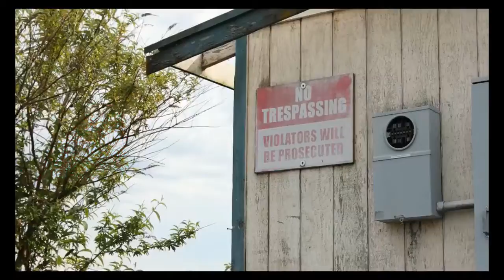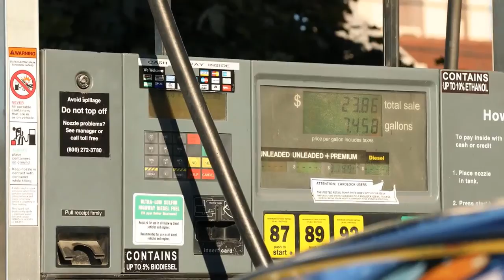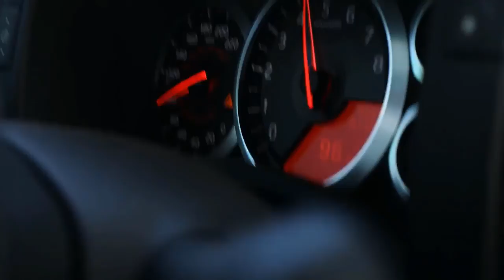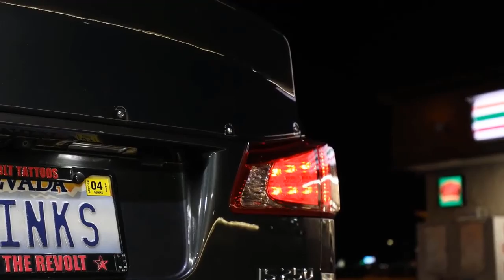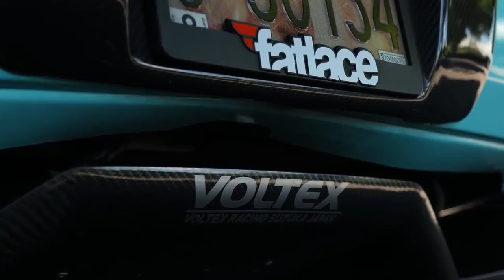🔈BASS BOOSTED🔈 CAR MUSIC MIX 2021 🔥 BEST EDM, BASS, TRAP, BOUNCE, ELECTRO HOUSE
TRACKLIST:

00:00 - Phantom Sage - When I’m Gone [NCS Release]
04:50 - Halcyon - Runaway (feat. Valentina Franco) [NCS Release]
08:10 - Defqwop - Say The Word (feat. The Ruins) [NCS Release]
11:15 - Aero Chord & Anuka - Incomplete (Lyric Video) [NCS Release]
15:33 - NIVIRO - The Guardian Of Angels [NCS Release]
18:49 - Halcyon - December (feat. Gian) [NCS Release]
22:30 - ElementD & Chordinatez - Radiate (feat. Mees Van Den Berg) [NCS Release]
26:01 - Jordan Schor & Harley Bird - Home [NCS Release]
29:37 - Killabyte - Wicked Ways (feat. Danyka Nadeau) [NCS Release]
33:52 - Inukshuk - Too Far Gone [NCS Release]
37:13 - Lemon Fight - Stronger (feat. Jessica Reynoso) [NCS Release]
40:26 - Egzod - Paper Crowns ft. Leo The Kind (Nurko Remix) [NCS Release]
43:45 - Rival x Cadmium - Seasons (feat. Harley Bird) [NCS Release]
47:53 - Floatinurboat x Chris Linton - Holding On [NCS Release]
52:24 - The Lifted - Crash N Burn (feat. Man 3 Faces) [NCS Release]
55:33 - 2SCOOPS - Donuts [NCS Release]
58:33 - Cadmium - Ghost (feat. Eli Raain) [NCS Release]

best car music mix 2020.
best car music mix 2021.
best car music mix 2020 gaming.
best car music mix 2018.
best car music mix 2017.
best car music mix 2019.
best car music mix 2020 best of edm.
best car music mix alan walker.
best car music mix best of edm.
best car music mix bass boosted.
best car music mix 2021 best of edm.
best car music mix 2017 best of edm.
best car music mix club 2020.
best car music mix edm.
best car music mix electro.
best car music mix edm trap.
best car music mix edm gaming.
best car music mix edm 2020.